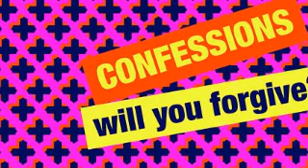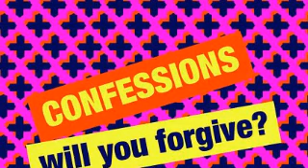Simon Mayo's Confessions_2015 July 31st_on BBC Radio 2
31 July 2015 - A bogus Beatles briefing and other tales
The fifth episode of five in July 2015 from my Confessions collection. Uploaded for no other reason than my love of the material, and the laughter it brings. I don't own the material, and if either Simon Mayo or BBC ask me to remove it I will.